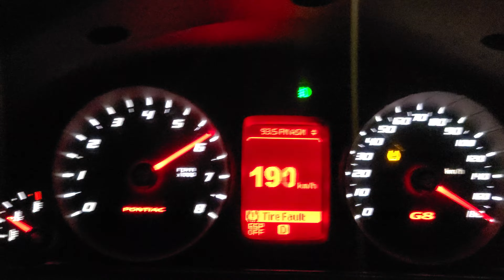G8 GT - (Heads/Cam/FAST102)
dig run 0-190+

Heads,Cam,FAST102,3.45,3200,DRs
vcm,longtubes,magnaflow,hp tuned(91).